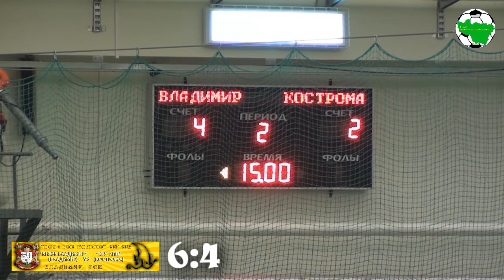Князь Владимир - КГУ ИПП full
"Золотое Кольцо", сезон 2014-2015. Владимир, ФОК